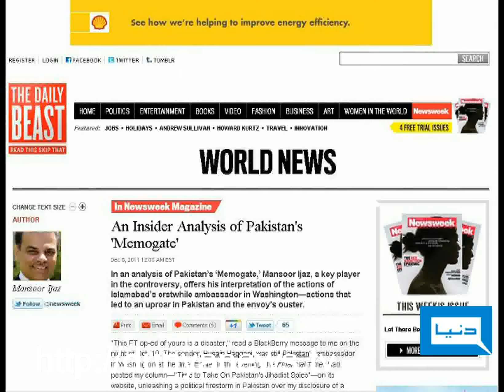Dunya TV-03-12-2011-New Statement of Mansoor Ejaz